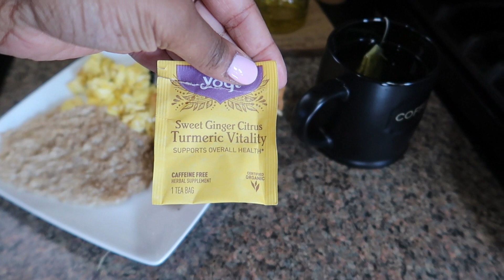VLOG: SUNDAY FUNDAY | QUICK BREAKFAST | MARSHALLS HAUL | NOT AGAIN!!! 🤦🏽‍♀️